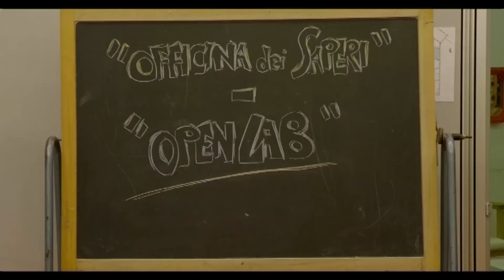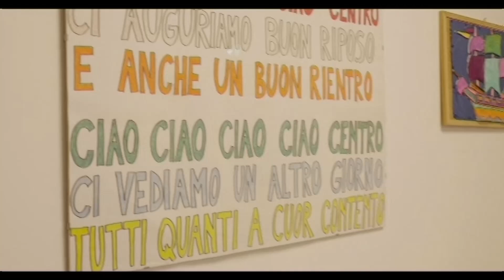Via Zanella,1 RTTR - Intervista a Francesca Gennai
Francesca Gennai, presidente di Consolida e della Cooperativa la Coccinella, presenta gli Stati Generali del welfare previsti per il 7 ottobre e racconta l'esperienza delle Cooperative Sociali Spes e Kaleidoscopio.